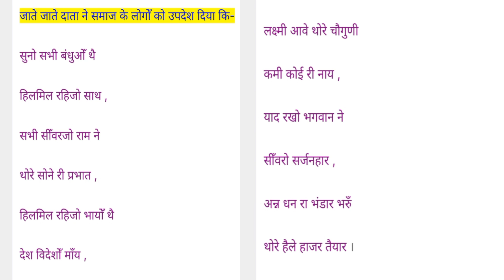श्री खेतेश्वर ब्रह्मधाम तीर्थ,आसोत्रा Kheteshwar Bramha Dham Asotra Rajasthan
खेतेश्वर ब्रह्मधाम तीर्थ,आसोत्रा राजस्थान
ब्रह्मधाम तीर्थ,आसोत्रा
खेतारामजी की पोल, राजस्थान
श्री खेतेश्वर ब्रह्मधाम तीर्थ,आसोत्रा
श्री खेतेश्वर तीर्थ,आसोत्रा
आसोत्रा राजस्थान खेतेश्वर तीर्थ,
श्री खेतेश्वर तीर्थ,आसोत्रा
ब्रह्मधाम आसोत्रा
आसोत्रा विश्व का दूसरा ब्रह्मा मन्दिर
विश्व का दूसरा ब्रह्मा मन्दिर
Khetaram ji Maharaj Mandir
Khetaram ji Bharma Mandir Asotra
Asotra Khetaram ji Dham
Asotra Bharma Ji ka mandir
Khetaram ji ri kata
Data Khetaram ji Maharaj Mandir Asotra
Sant Shri khetaram Ji Maharaj asotra
Duniya Ka dusra Brahma ji ka mandir asotra
Vishva ka dusra Brahma Mandir asotra
khetaram ji RO Mandir asotra

Gordhan Dewasi Rajasthan Jodhpur India 🇮🇳 ♥️ ❤️